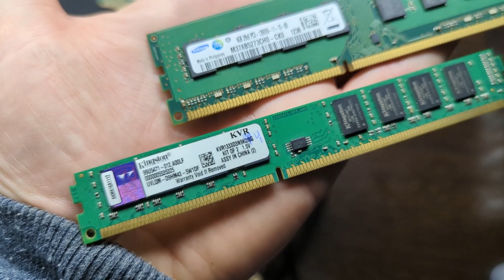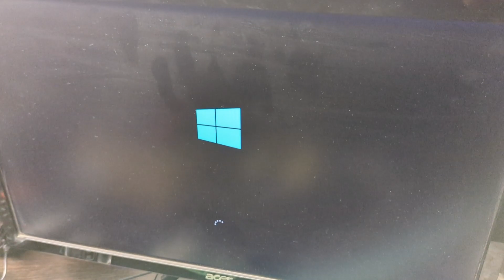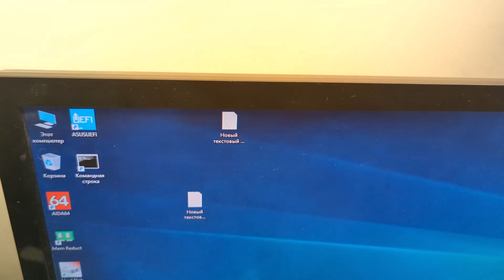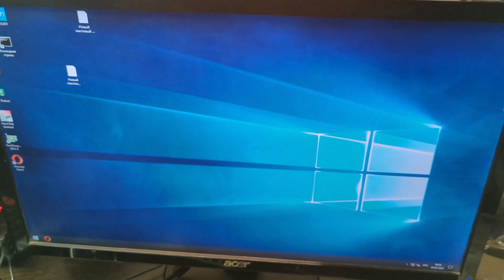Что будет, если запустить оперативную память DDR3 разной частоты одновременно на одном компьютере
Показываю наглядно и отвечаю на вопрос - что будет, если запустить оперативную память DDR3 разной частоты одновременно на одном компьютере?